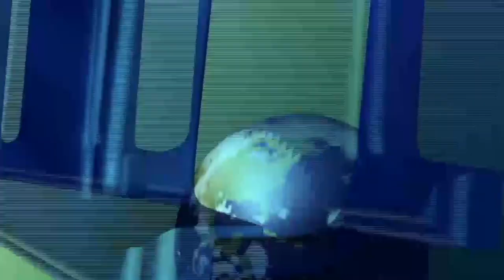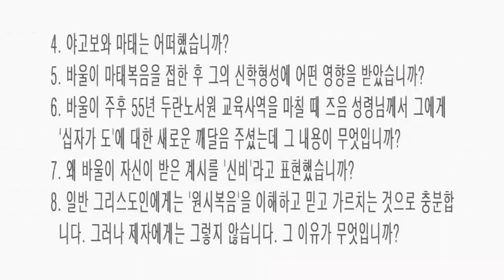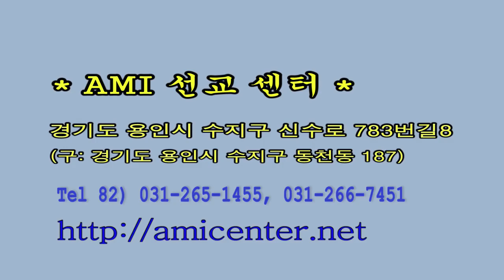[저주와 복 시리즈] 02. 창세전 십자가 예정한 천국의 신비 /황용현 목사/